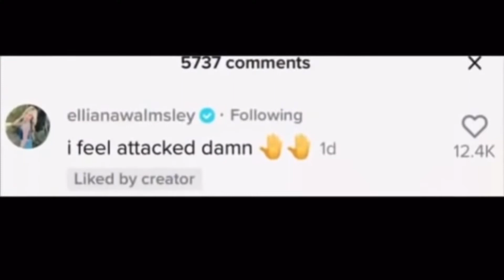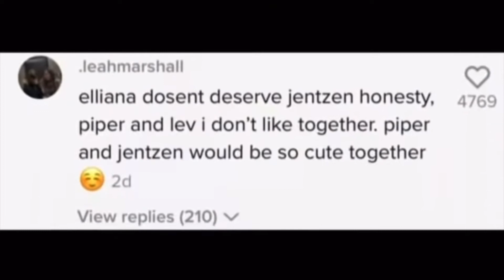Elliana Reacts to Jentzen and Piper TOGETHER!!!